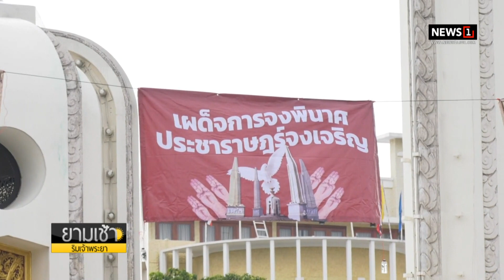ณัฐวุฒิ ถามบิ๊กตู่ ยังจำนายนวมทอง ได้หรือไม่ ลั่นสู้ไม่ถอย ไล่เผด็จกา